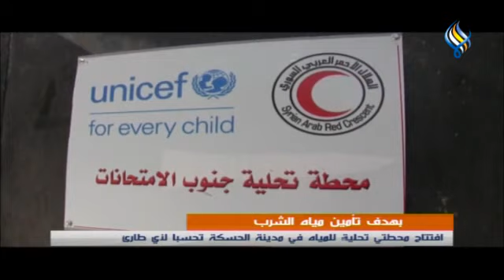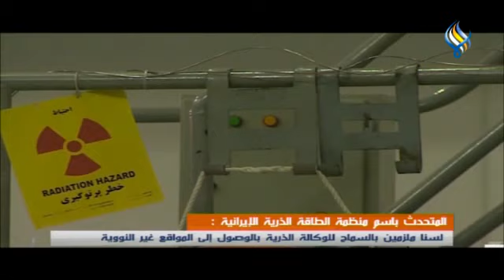قناة سما الفضائية : نشرة الظهيرة 08-06-2022